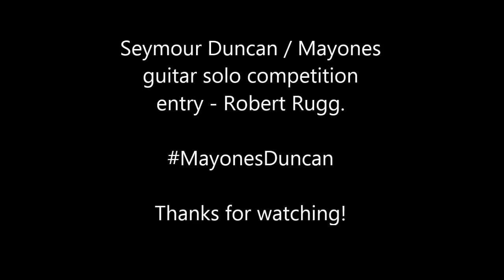Robert Rugg - The Mayones Regius/Seymour Duncan Competition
I composed this solo for the Seymour Duncan / Mayones guitar solo competition. Good luck to all contestants, I had a ton of fun making it!